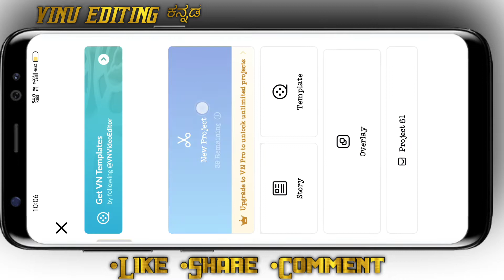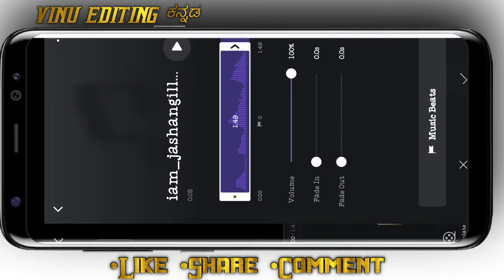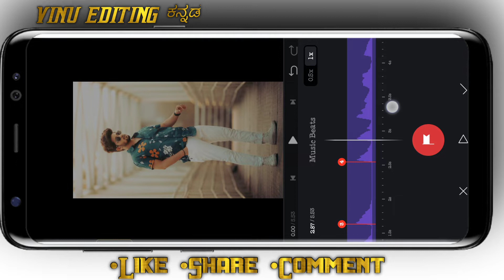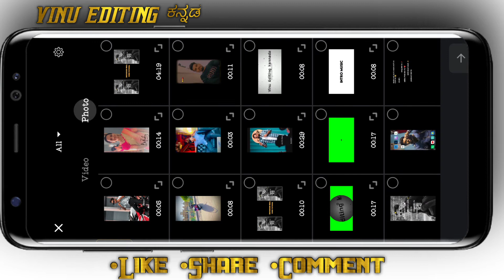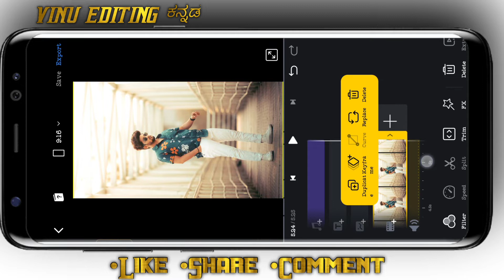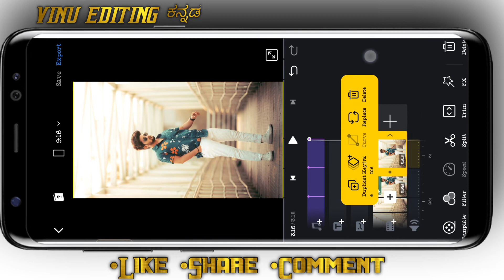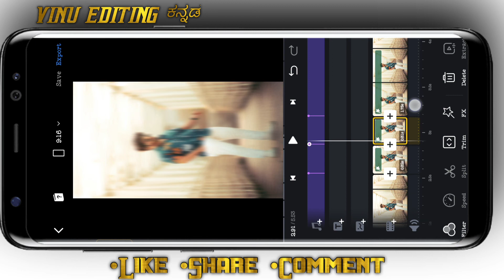iam jashangill reels viral video tutorial | reels iam jashangill original audio | Reels New Trend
USE MUSIC LINK

Your Question :

Instagram Reels Viral Video Tutorial
Trending reels video kaise banaye
how to make reels video
how to make reels trending video
how to make aesthetic video
iam jashangill reels video
iam jashangill reels video editing
iam jashangill reels video tutorial
reels iam jashangill original audio